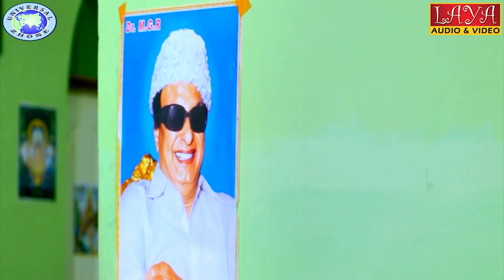Thappu Seithavan Song | Paathi Unnaku Paathi Ennaku | Tamil Movie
Watch and Enjoy the Philosophical song from the Tamil movie -

Title    - Paathi Unnaku Paathi Ennaku (Movie)
Song   - Thappu Seithavan
Singer  -S.N.Balaji
Lyrics  - M.A.Vijaykumar